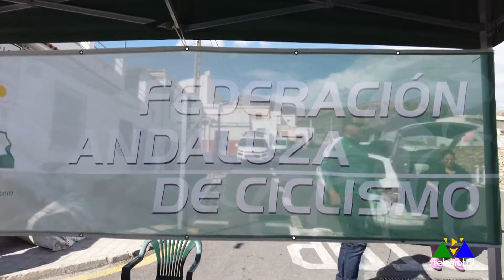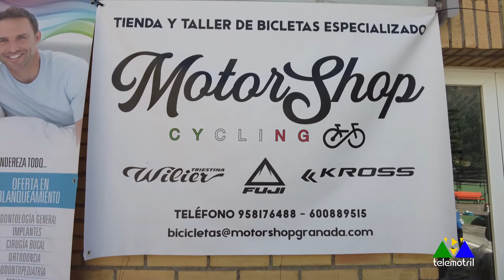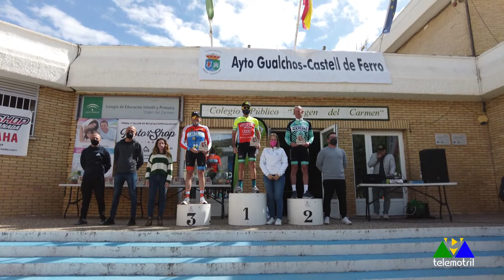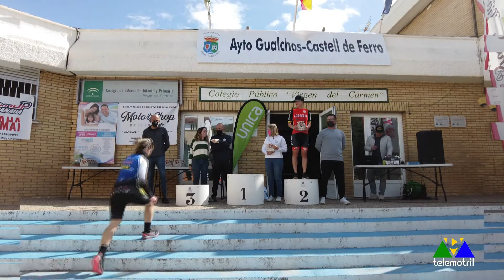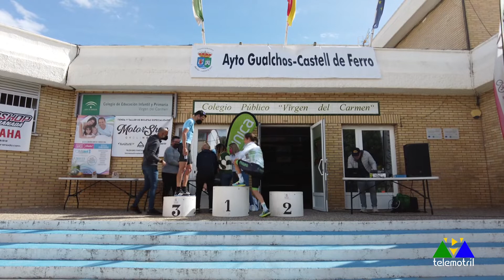Todo Deporte 8 de marzo de 2022